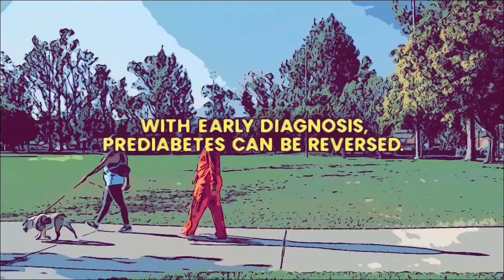Jake Gibson Comedy Special - Part 3: PREDIABETES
This is part #3 of my Standup Sketch Comedy Spectacular. This bit is called "PREDIABETES" Enjoy!!!

3LAPaA9rMa9HvE2uMa9oe7idYviZGFNhmZ